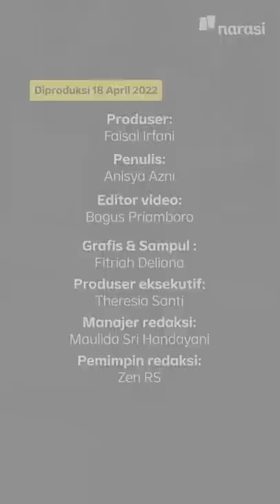Melawan Stunting: Tinggi Orang Indonesia Terpendek Keempat di Asia Tenggara | Narasi Daily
Setelah nonton video ini, aku jadi ngecek tinggi badan lagi😥

Siapa yang samaan?😅

(Narasi)